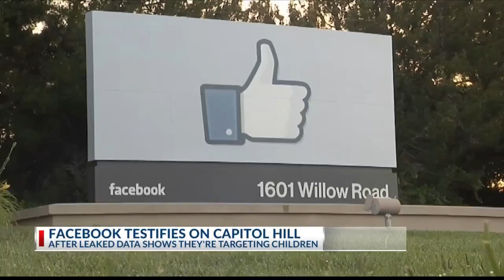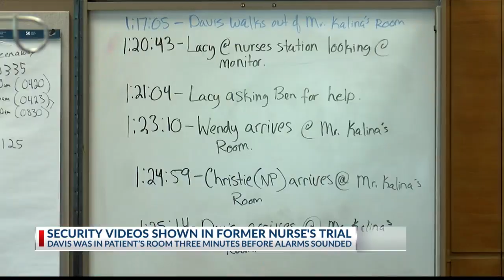Security video shows nurse charged with murder was in patient’s room three minutes before alarms sou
Security video shows nurse charged with murder was in patient’s room three minutes before alarms sounded